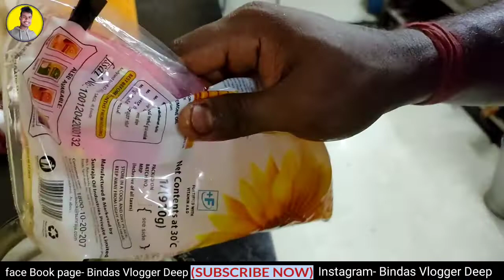Chef Magic Recipe Vlog | How To Make Mayonese | Sauce Recipe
hi I m deep here,
friends today I made easy home made Mayonese Sauce,
  it's really tasty, I made it in a easy way , you people's can make it easily at home.

deshi vlog,
hindi vlog,
food vlog,
street foods,
indian street foods,
chef life,
chef recipies,
Chinese food,
indian food,

bindas Vloger deep

bindas vlogger deep

Pradip hr deep